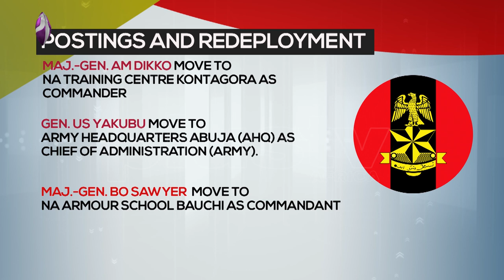Nigerian Army Appointments 37 Generals And Five Colonels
The Chief of Army Staff, Lt.-Gen. Tukur Buratai, has approved new postings/deployment and appointments of 37 Generals and five Colonels to different formations and units in his effort to rekindle the spirit of professionalism in the Nigerian Army (NA).